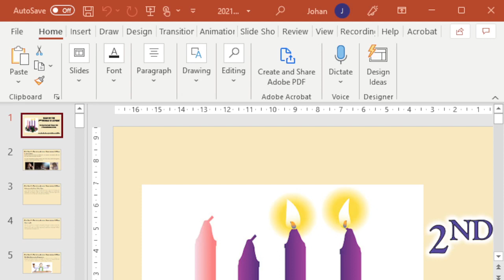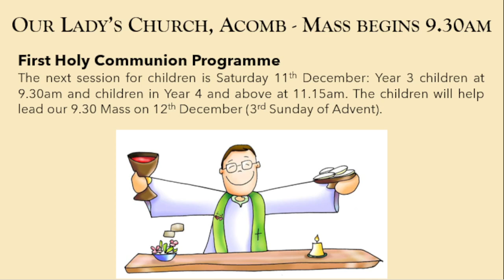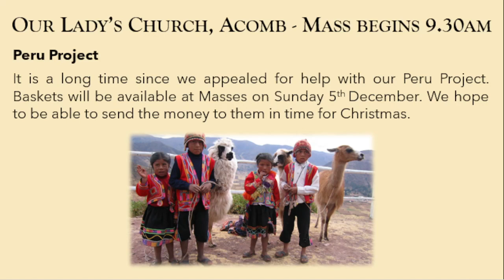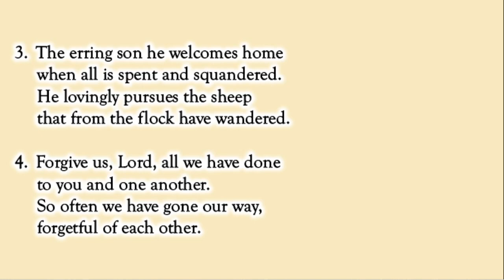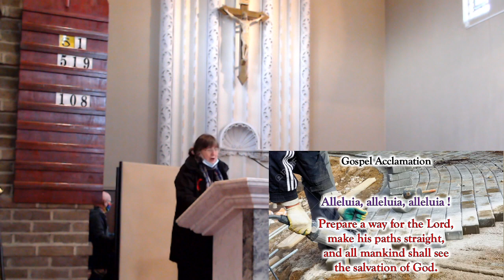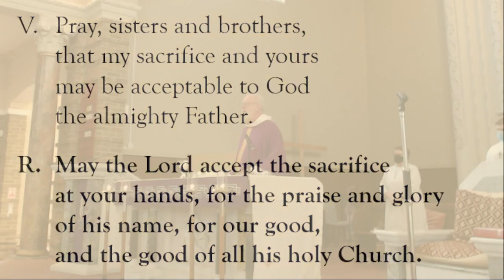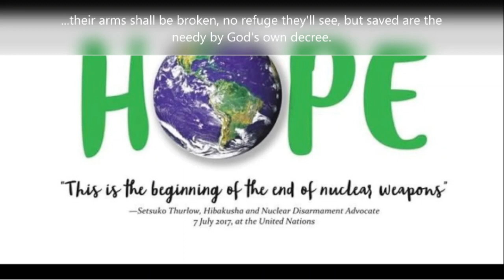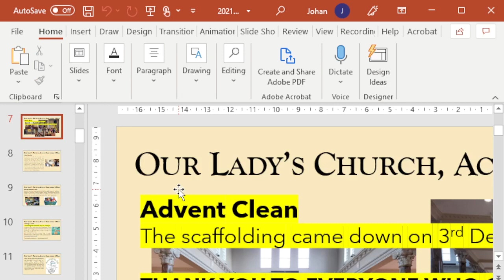05 December 2021: Mass on the Second Sunday of Advent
During the pandemic, Our Lady’s Parish in York is live-streaming Mass on Sunday mornings. All are welcome. Mass begins at 9.30am, with music and notices streamed beforehand.

Music use and streaming permitted under the following licenses:
- CCL 1087052